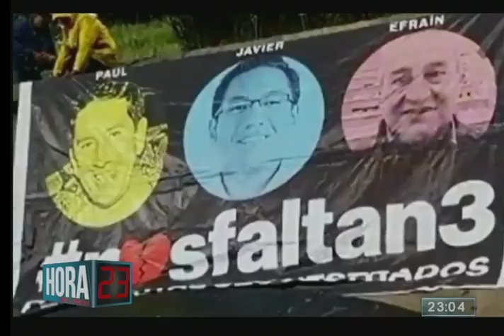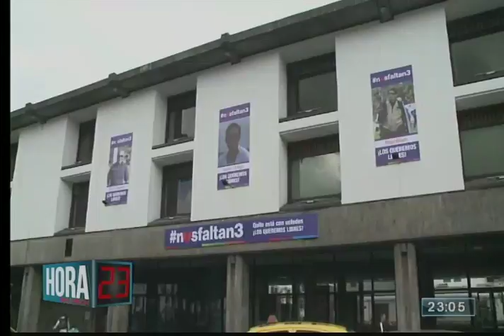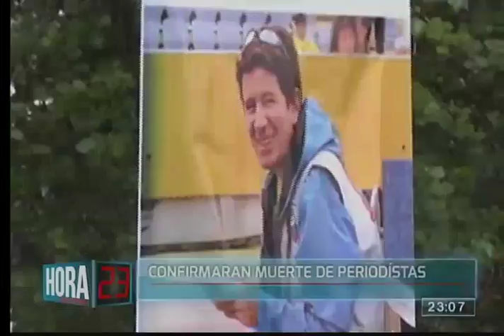Hora 23: Programa del 13 de Abril de 2018